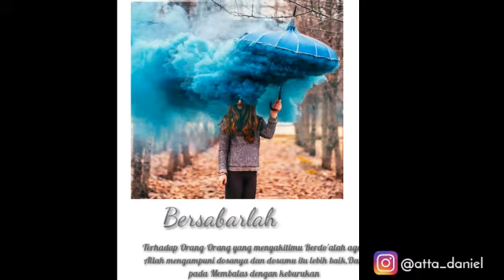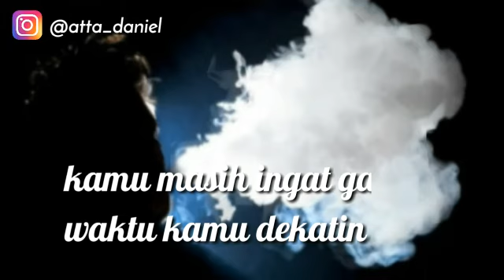Status WhatsApp Terbaru 2019 Bikin Baper Kekinian